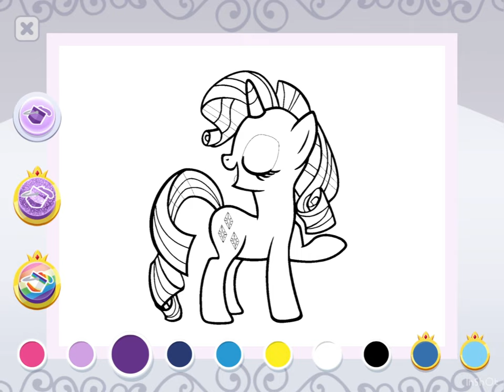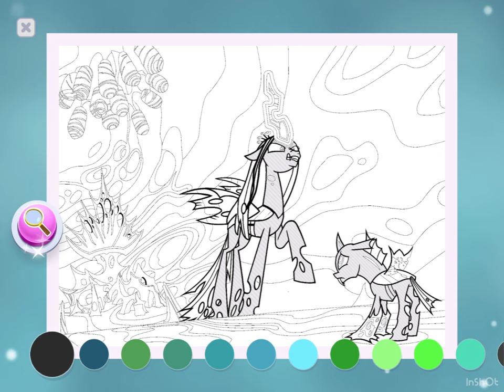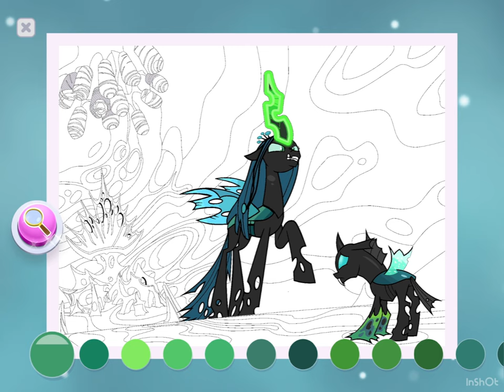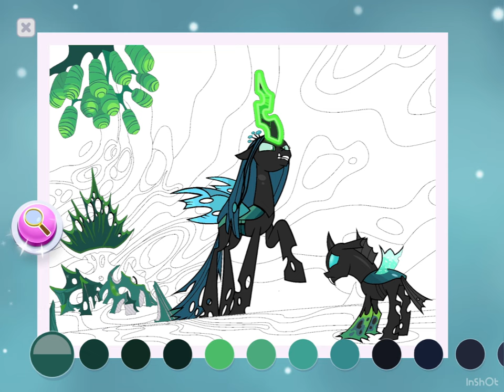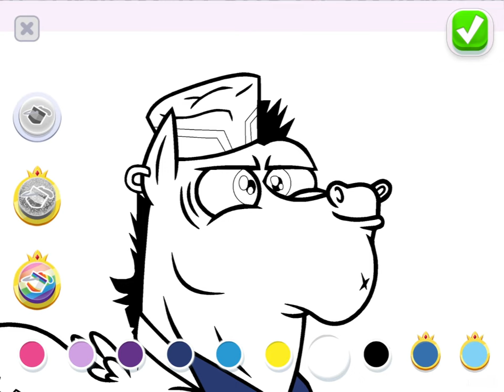My Little Pony Color By Magic: Coloring ponies at the museum.